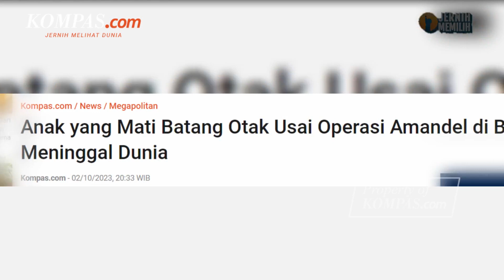Anak Didiagnosa Mati Batang Otak Usai Operasi Amandel Meninggal Dunia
A (7), anak yang diduga jadi korban malpraktik di Rumah Sakit Kartika Husada Jatiasih, Kota Bekasi, meninggal dunia.

Ayah A, Albert mengatakan, anaknya meninggal dunia pada Senin sekitar pukul 18.45 WIB. Meninggalnya A turut dikonfirmasi oleh kuasa hukum dari keluarga A, Cahaya Christmanto.

Penulis Naskah: Anggie Puspariana
Narator: Anggie Puspariana
Editor Video: Anggie Puspariana
Produser: Yusuf Reza Permadi